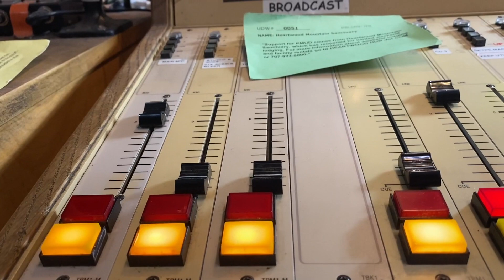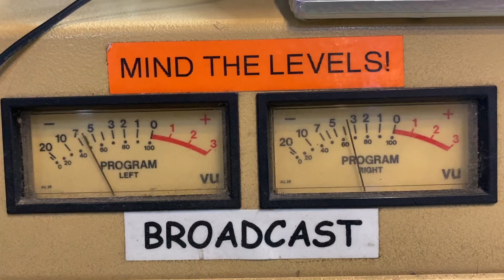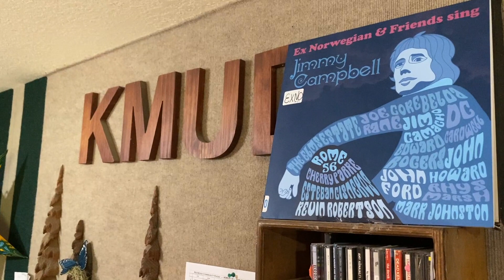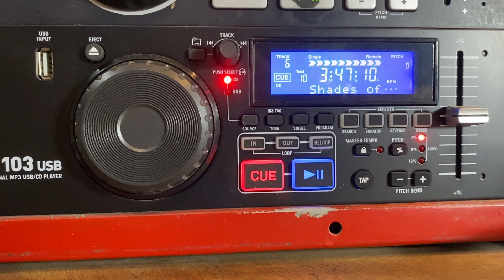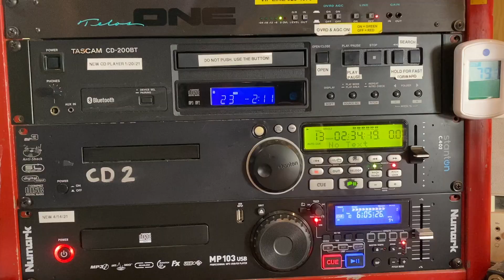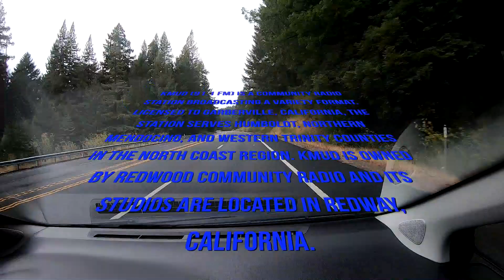My KMUD Experience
This is about my experience as a music programmer at KMUD, Redwood Community Radio in Redway, California.